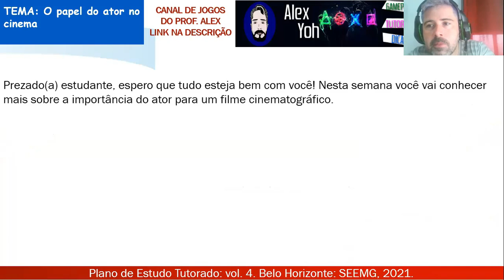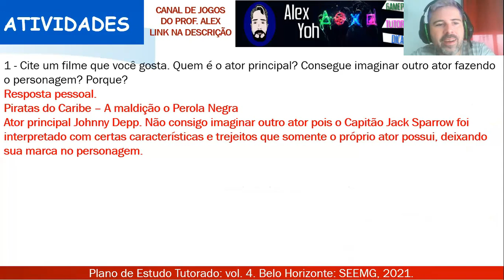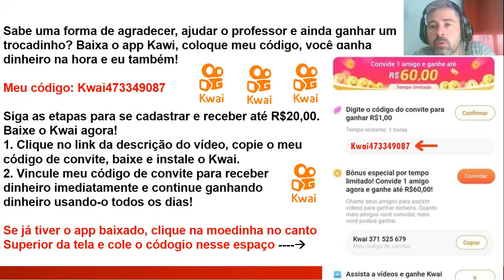Correção PET 4 (2021) - Artes 9° ano (SEMANA 2) VOLUME 4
Meu código:
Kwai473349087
1. Clique no link, copie o meu código de convite, baixe e instale o Kwai.
2. Vincule meu código de convite para receber dinheiro imediatamente e continue ganhando dinheiro usando-o todos os dias!

Neste vídeo eu faço a correção das Atividades da disciplina de ARTES DO PET 4 2021 da SEMANA 2, VOLUME 4 do 9º ano do Ensino Fundamental.